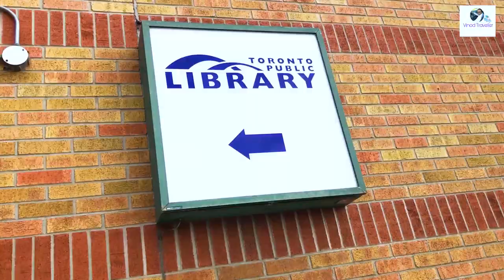कॅनडा Government दिले चक्क 1200 डॉलर | Toronto Library | Tulips | Marathi Vlog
About This Video:
In this video you can see places near by my house in Toronto Canada. You can also get some info about Toronto Library, Drivethough, Tulips and last but not least how & why we received $1200 from Canada Government.

My Gears:
Camera: Gopro Hero 8 Black | Iphone 8 plus | Iphone 11
Gopro shorty : UBeesize
Mic: Boya BY-MM1